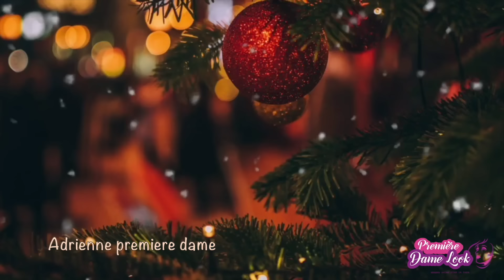TELE REALITÉ | UNE JOURNÉE CHEZ NOUS !! A TABLE JOYEUX NOEL ADRIENNE PREMIERE DAME 🔥Vlog